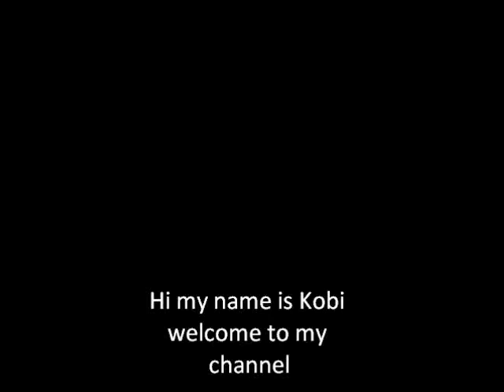Introduction to my channel